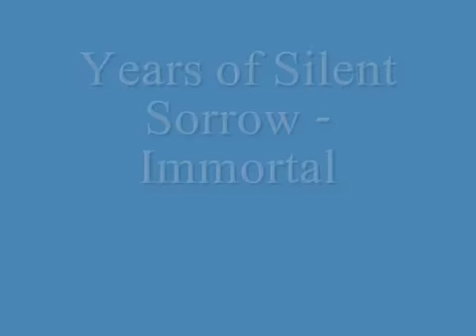Immortal - Years of Silent Sorrow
Black Metal from Norway